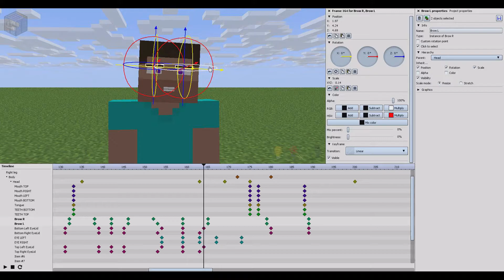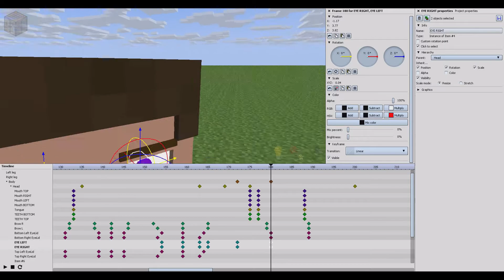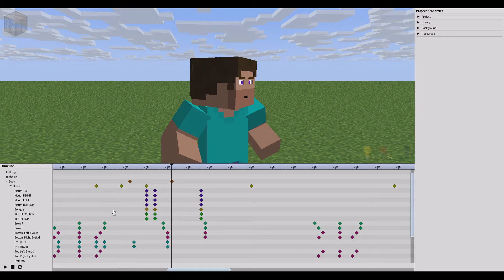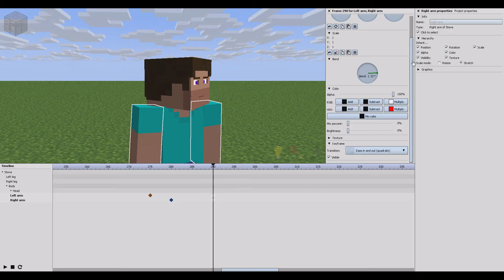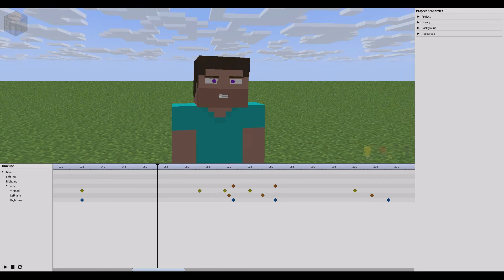Realistic Movement (Mine-imator Tutorial)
Mineimator tutorial on realistic/ life like movements.
I go through some basics on how to move your character almost life like in mineimator and explain why we would move this way to understand the reason for other scenarios.